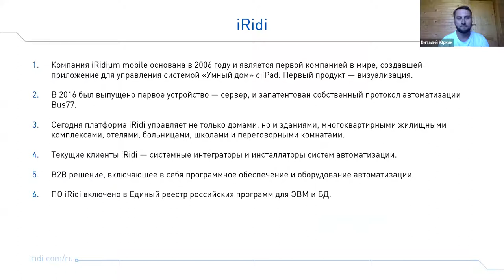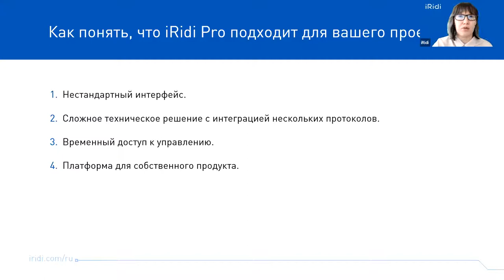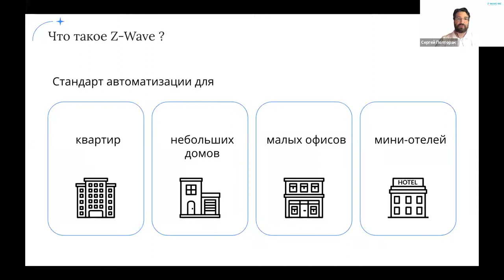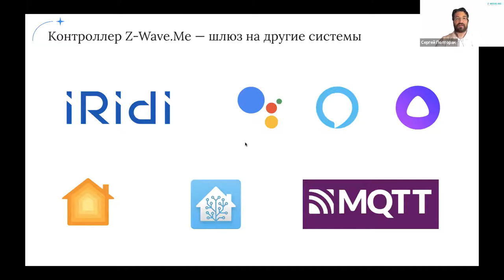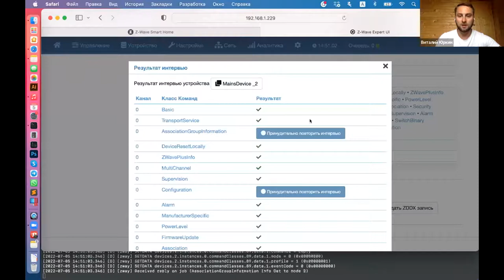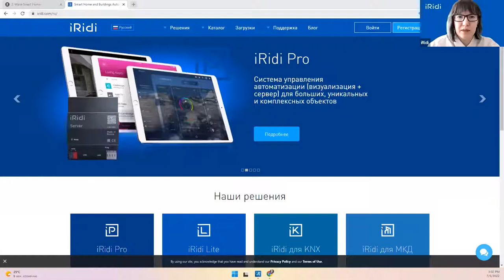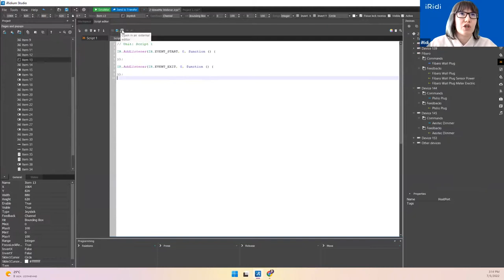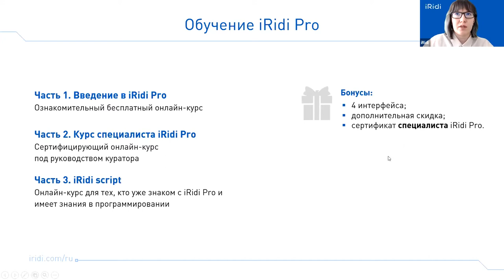Вебинар Z-Wav.Me и iRidi -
На вебинаре мы рассказываем:
✓ О продукции двух компаний: Z-Wave.Me и iRidi;
✓ О возможностях контроллера Z-Wave.Me;
✓ О возможностях визуализации c iRidi Pro;
✓ О настройке интерфейса iRidi и драйвера Z-Wave.Me.